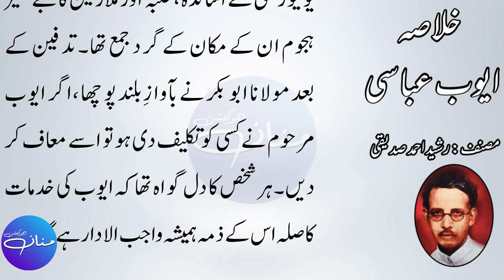Ayub Abbasi | ایوب عباسی| Intermediate II Urdu Chapter 14 Khulasa | FSc, ICS, FA, I.Com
In this lecture, we will learn how to write Summary/ Khulasa of the chapter No. 14 Ayub Abbasi  ایوب عباسی written by Rasheed Ahmad Siddiqui, who was one of the most distinguished Urdu writers of the 20th Century, known for his unique style of expressing himself in speeches as well as in his writings. This lecture is prepared for the students of Intermediate Part II i.e. FSc II, ICS II, I.Com II, FA II, who are going to appear in their final exams of BISE Lahore, BISE Gujranwala, BISE Bahawalpur, BISE Dera Ghazi Khan, BISE Faisalabad, BISE Multan, BISE Sahiwal etc. from the book “Sarmaya-e-Urdu” taught in Grade 12.